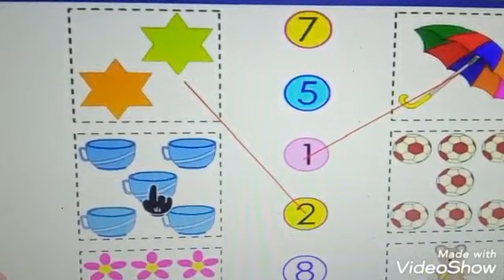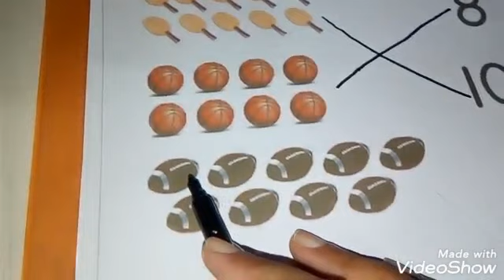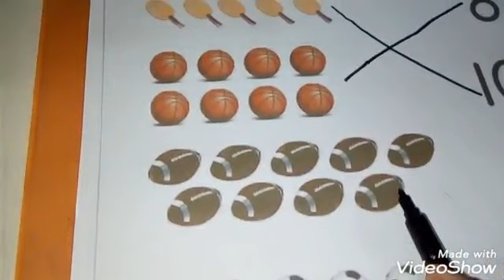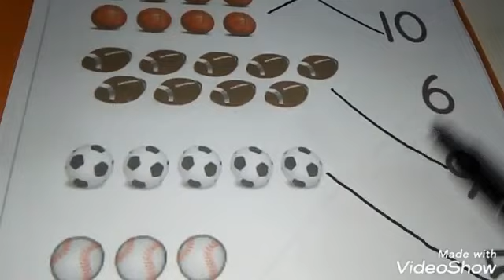LPSRS_STD_NUR B_Maths (Written) Topic :- Count and Match (1 to 10)